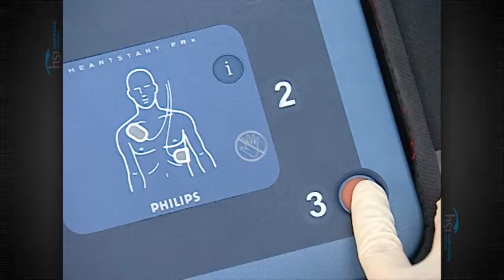Push Here to Save a Life!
Richmond Training Concepts is proud to present this public service announcement from Health & Safety Institute (HSI) with instructions for performing compression only CPR for presentations or local media broadcasting.

If an adult suddenly collapses, is unresponsive and not breathing, by performing immediate continuous chest compressions, you can double or even triple a victim's chance of survival.

Studies continue to show that compression only CPR is as effective for rescuing sudden cardiac arrest (SCA) victims as conventional CPR that includes compressions and rescue breathing.